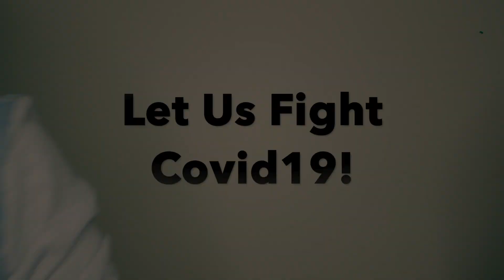FRONTLINERS CHALLENGE ( FIGHT SONG ) | COVID19 | DJ LOONYO DANCE CHALLENGE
THANK YOU FRONTLINERS!
GOD BLESS!